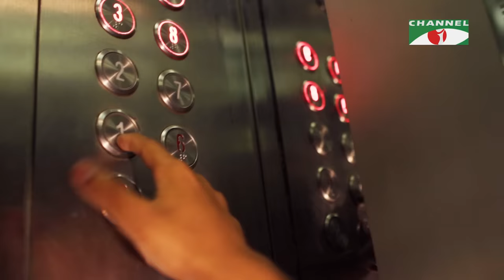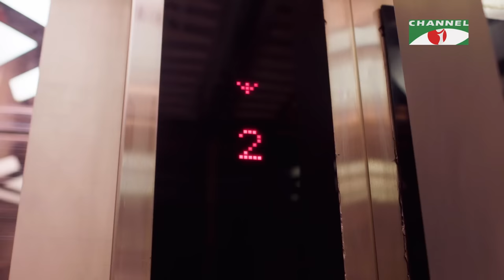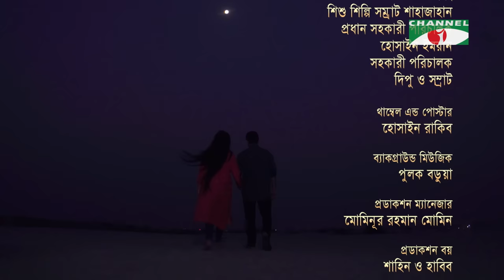এক চিলতে রৌদ্দুর | Ak Chilte Roddur | Bangla Natok 2023 | Shajal Noor | Shahtaj | Channel i Tv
Natok: এক চিলতে রৌদ্দুর - Ak Chilte Roddur
Cast:  Shajal Noor, Shahtaj,
Story: Ajam Khan
Director: Mrittunjoy Sardar Utchas

worldwide.